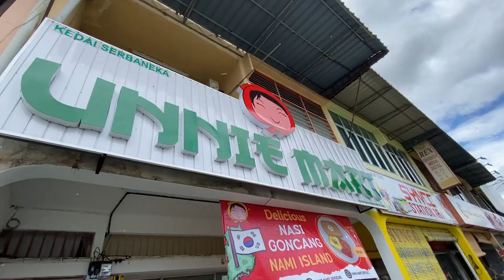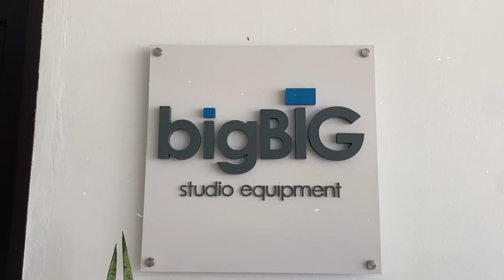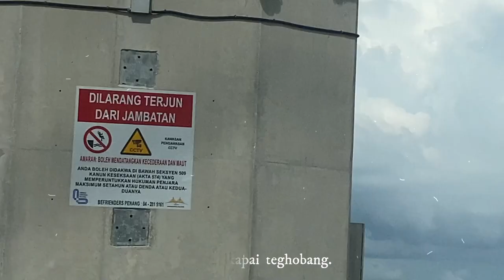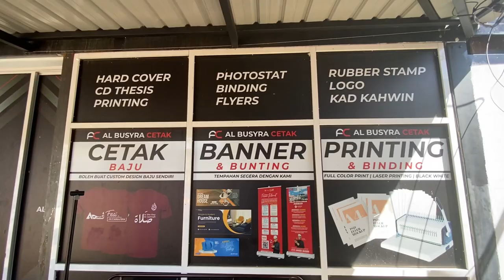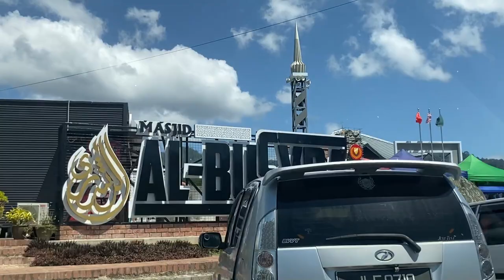BALIK CUTI - 25270124 I #85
Saja suka-suka balik walupun cutinya pendek. Lagipun ada benda nak beli hehe.

Music used in this video:
1) Free Music for Videos 👉 Music by Mr. Jello - Passion Fruit
2) Free Music for Videos 👉 Music by STUDIO BEYOND - Love Week
3) Free Music for Videos 👉 Music by Drew Richmond - Smoke and Mirrors